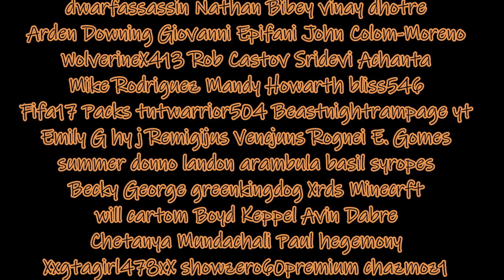W.O.A. Elusive Target, The Revolutionary Year 3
In today's bonus episode we'll tackle the elusive target
The Revolutionary Year 3.